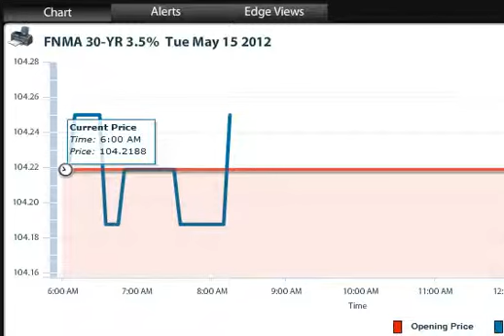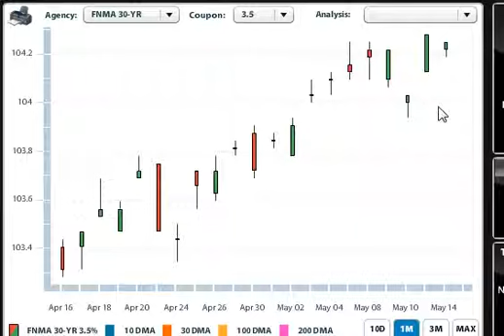Mortgage Market Insight May 15th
Good Morning!
Economic News: Core CPI came in at 0.2% just as was forecast and the same as report: Core Retail Sales disappointed with 0.1% forecast was 0.2% last report was 0.7% (revised down from0.8%: Empire State Manufacturing Index jumped to 27 forecast was 9.3 last report was 6.6: Business Inventories came in at 0.2% forecast was 0.5% last report was 0.6%; NAHB  Housing Market index  came in 29 forecast was 26 last report was 24 (revised down from 25)
The markets a still have a Euro hangover which is affecting market emotion. Low to no inflation low retail sales last month. NY Manufacturing and Home builders index's showed solid improvement.
Be cautious .bonds should stay between 104.15 and 104.25 with possible movement north.